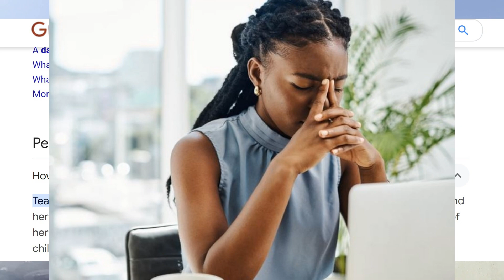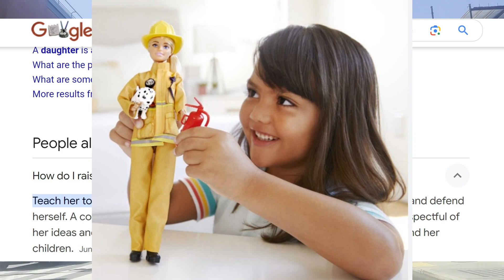The Strong Black Woman Trope Google wants your daughter strong and independent and single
Google want the modern women to continue to be destructive to society
with the strong and independent black woman